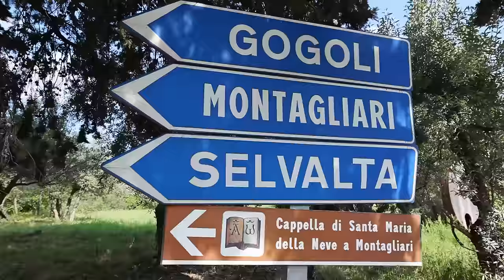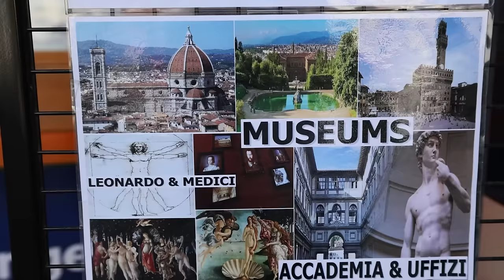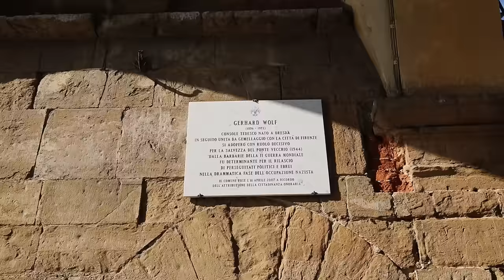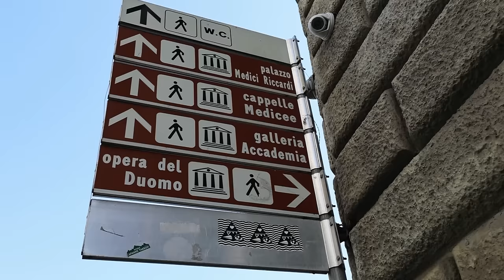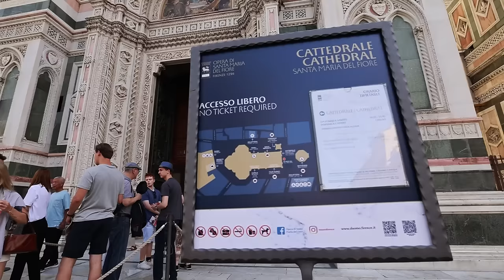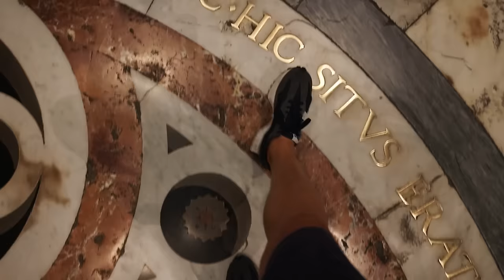Florence Ultimate MUST SEE AND DO Guide 🇮🇹🗺️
Explore the charm of Florence and the heart of Tuscany in this captivating video. From the iconic Duomo to the serene Tuscan vineyards, we'll guide you through a sensory journey. Indulge in delectable cuisine, discover rooftop bars with stunning views, and embark on Vespa tours through picturesque vineyards. The adventure extends as we hop on a local train to Siena, where the famed Piazza awaits. Join us on this immersive experience, where every corner tells a story, and every moment is a masterpiece waiting to be discovered. Florence and Tuscany are rich with culture, art, and scenic beauty, and we're here to share the highlights with you.

📚 Your Ultimate Guide to Florence Awaits!